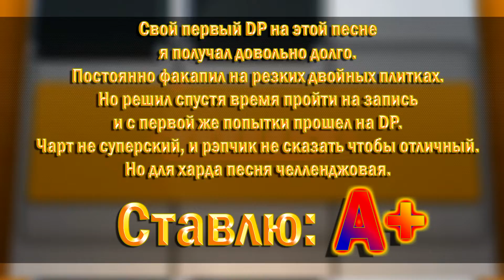BeatStar | Song: Jurassic 5 - What's Golden | DP (HARD)